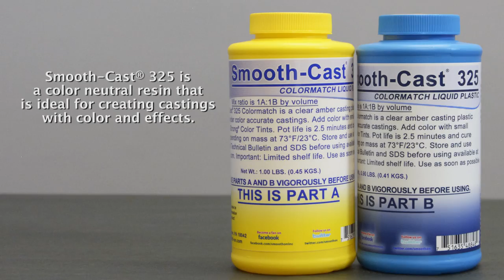Using Glow Worm Powder to Make a Glow In The Dark Resin Casting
This tutorial will illustrate how to best use Glow Worm phosphorescent powder to create a resin casting which will glow in the dark for up to 10 hours.